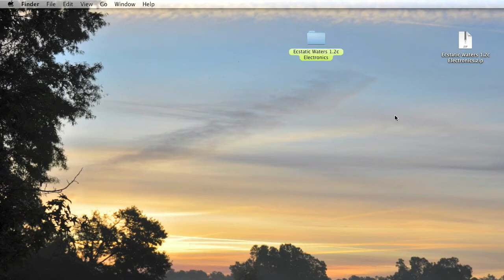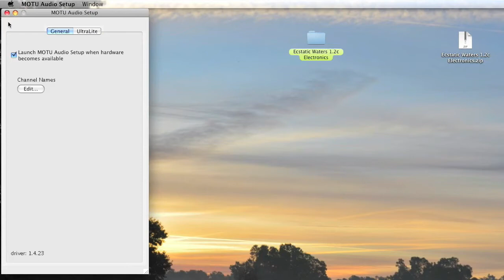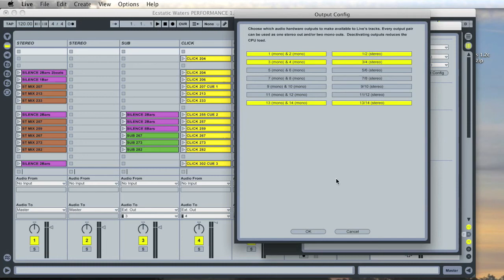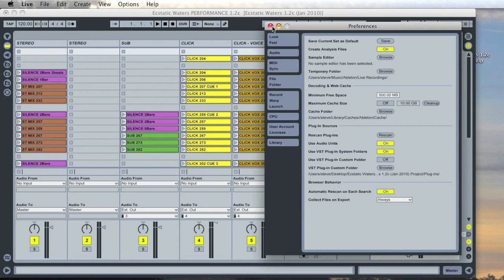Ecstatic Waters How-to Part 3b: Live Preferences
How to set the Live preferences so that it communicates with your audio interface and activates the Buffer Override plug-in